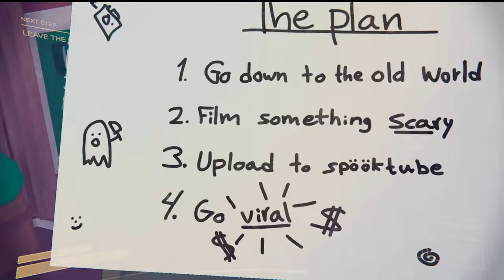STARTING FRESH ON SPOOKTUBE | Content Warning - Episode 1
SpookTube is where our content is going towards now. Hit us up over there.

Music Credits